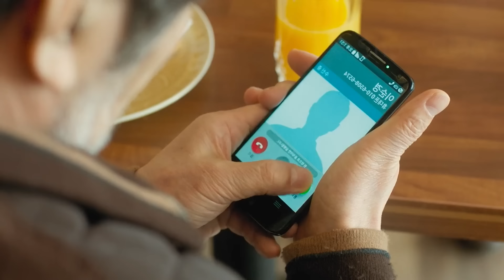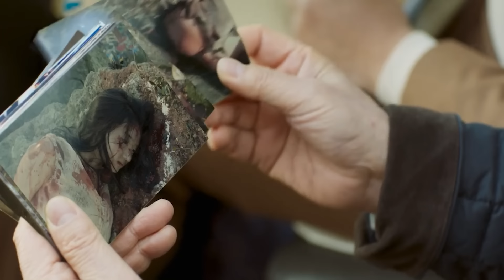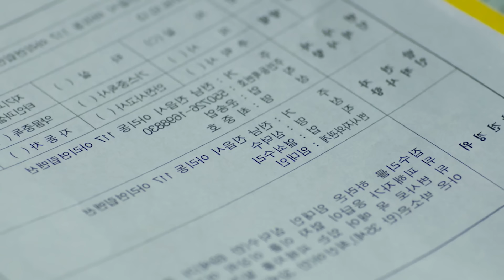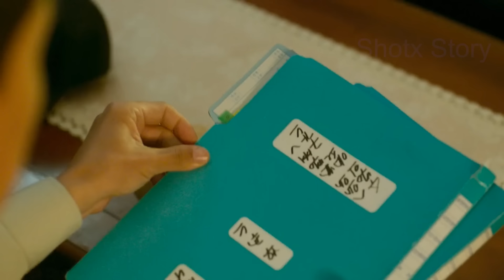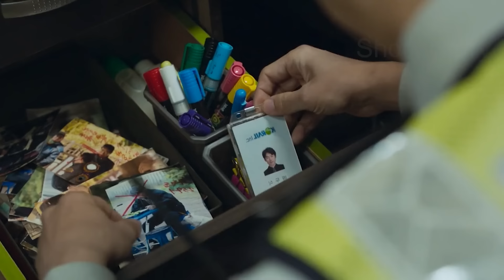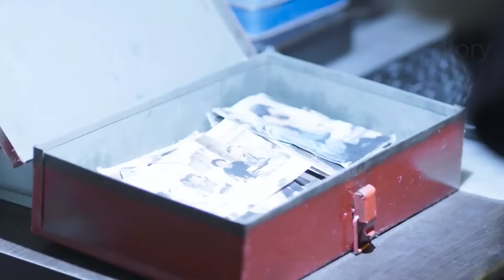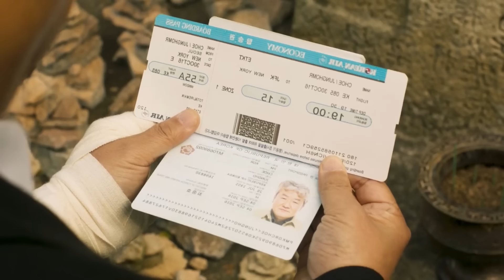Beware Senior Citizens... Serial Killer Is On Loose | Film Explanation | Serial Killing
Serial killing
mystery

Synopsis/Summary :

अरिडाॅन्ग नामके टाउन में बुढे लोगोंके ॲक्सिडंन्ट हो रहे है। खास करके जो अकेले रहते है। रिटायर्ड पोलिस डिटेक्टिव रायन को लगता है वह सिरिअल किलींग है। और ये किलर 30 साल पहीले भी इसी तरह मर्डर किया करता था। अब जब शीम नामके एक आदमी के अपार्टमेंन्ट के लोग मरने लगते है तो वह रायन के साथ मिलके इस सिरिअल किलर को धुंडने का फैसला करता है। मगर जो किलर 30 साल पहीले नही पकडा गया क्या वह अब पकडा जायेगा।

Thanks.